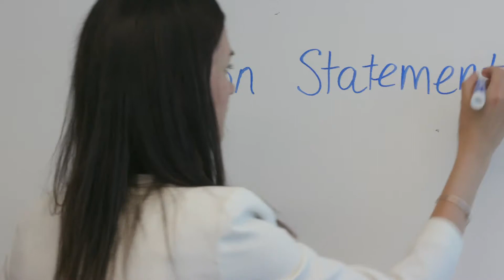Employee Resource Network - IWILL: What Employees Gain From IWILL | Vertex Pharmaceuticals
Employees at Vertex talk about the benefits of being part of IWILL (Inspiring Women in Leadership and Learning)